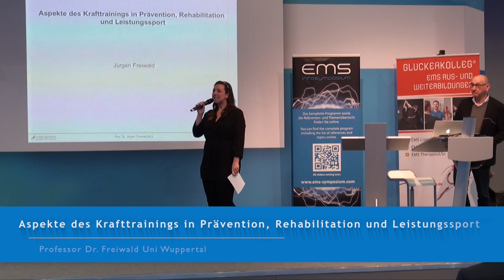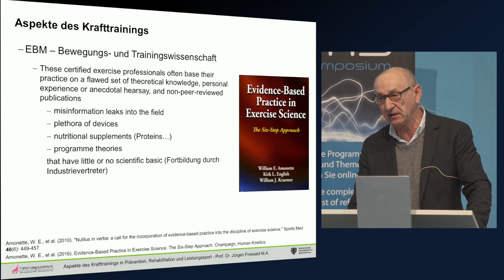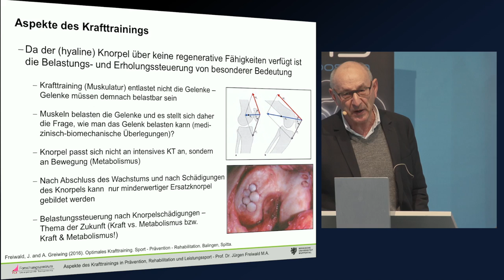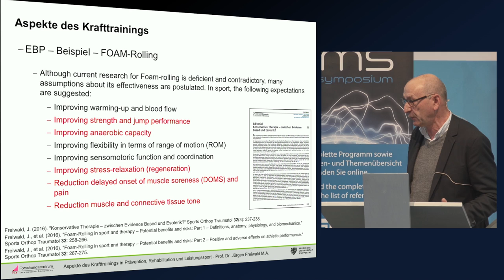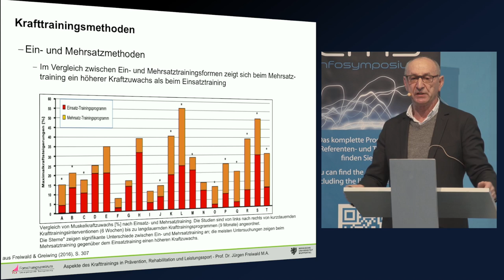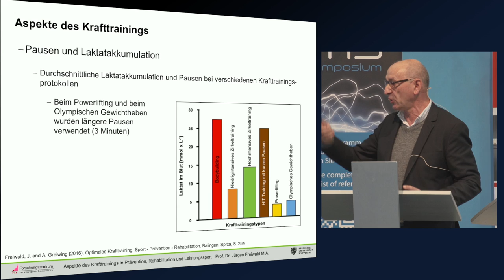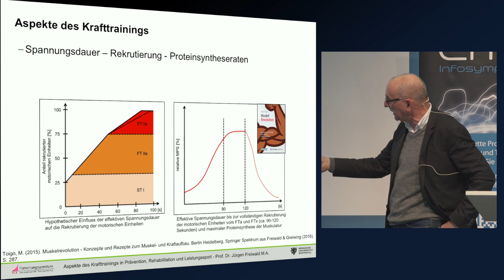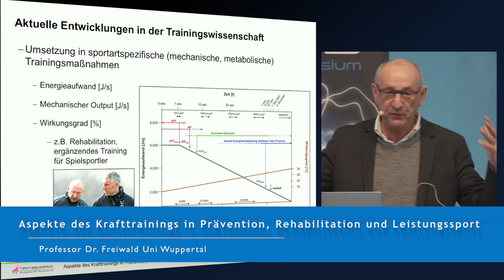Neue Aspekte des Krafttrainings, Prof. Dr. Freiwald, Uni Wuppertal 2017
Thema: TRAINING

Neue Aspekte des Krafttrainings

Im Vortrag 1 wird die aktuelle Beziehung von Krafttraining und Wissenschaft thematisiert.